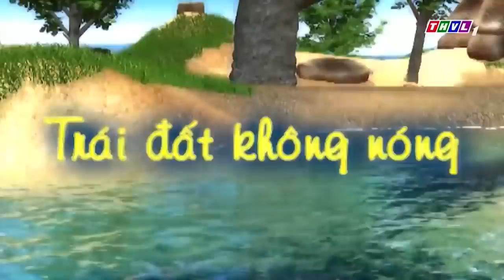BA ĐỐM THẤT NGHIỆP CẢ NHÀ PHẢI CỰC KHỔ - PHIM HOẠT HÌNH CHUYỆN CỦA ĐỐM 2022🐶 | Đốm Bụng Bự Tai To🐷🐰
🔴 LƯU Ý:
® Bản quyền thuộc về THVL - Do not Reup!